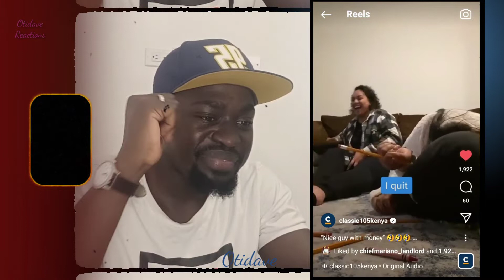Indeed It's Difficult to find a Nice Guy 😁😁😁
I am NOT the owner of the video I reacted to.